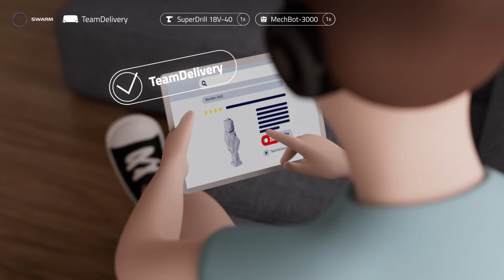A.I. TeamDelivery by Toyota Material Handling Europe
In a world that is seeing continuous growth in e-commerce, there is inevitable concern about the impact on delivery networks, not least for environmental reasons, but also due to the increasing pressure on road traffic. Toyota Material Handling Europe has developed a vision for an alternative approach: the A.I. TeamDelivery concept.

Toyota envisages an alternative, improved solution, where upon order placement consumers can opt for a 'TeamDelivery' service. This option would divert the items ordered to a consolidation hub where an automated vehicle would effectively work as a collection agent for the delivery address. By using A.I. and through direct communication with the supply vehicles, the collection unit would come out soon as items reach the consolidation hub, building a complete consignment.

Once assembled, the consignment of goods is loaded into an autonomous delivery vehicle that makes a single consolidated delivery to the order shipping address.